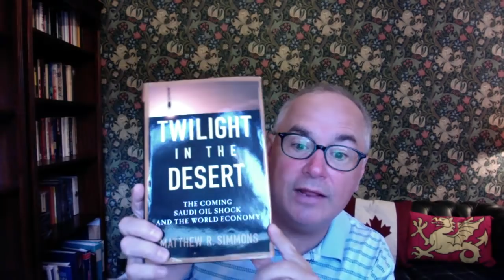Oil Price Rise to Bring Down the System?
BITCOIN: 1AkNoKzbZXJ75BbeGkD2ekUDJQNWDrBgMA
BITCOIN CASH: qzfcsu05c9ephzv8qzl7ysvn4lfclzneescfhre4r5
DASH: XgCTCWbz3yMYZKwNH9o8eaEFt45eAUaVuZ